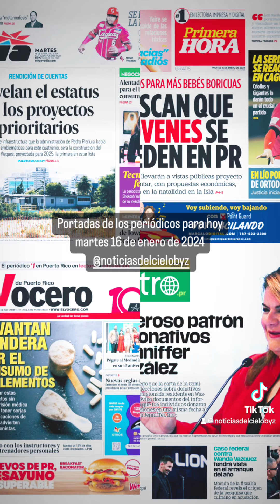(AUDIO) PORTADAS DE LOS PERIÓDICOS PARA HOY MARTES 16 DE ENERO DE 2024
(AUDIO) Buenos días☀️☕️
Las portadas de los periódicos para hoy martes 16 enero de 2024.
Los 12 “proyectos prioritarios” designados por Pedro Pierluisi al inicio de su administración no estarán listos este cuatrienio incluyendo el hospital de Vieques que estaría listo para el 2025. Buscan que jóvenes se queden en la Isla y legisladores llevarán a vistas públicas proyectos con propuestas económicas para enfrentar la baja en la natalidad en la Isla. Levantan bandera por consumo de suplementos advierten nutricionistas. Generoso patrón de donativos a Jenniffer González según Carta de la Comisión Federal de Elecciones aparece información de 106 individuos que realizaron los donativos en una misma fecha. Caso de Wanda Vázquez  tendrá vista en el arranque del año y fiscalía federal mediante moción revela origen de la pesquisa que culminó en acusación. En los deportes esta noche se reanuda la serie final con los Criollos de Caguas con ventaja de 2-1 contra los Gigantes de Carolina. Messi gana el premio 'The Best' al mejor jugador del mundo tras obtener una copa con Inter Miami.
Reseña de Zulma Rodríguez para NoticiasDelCieloByZ (2024)
Feliz y bendecido martes